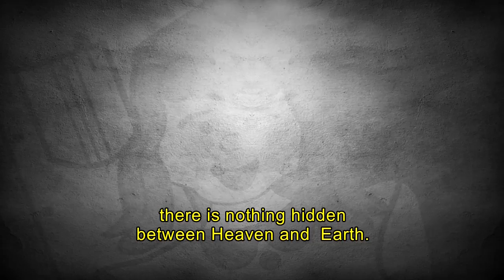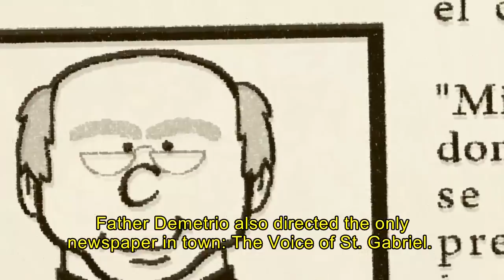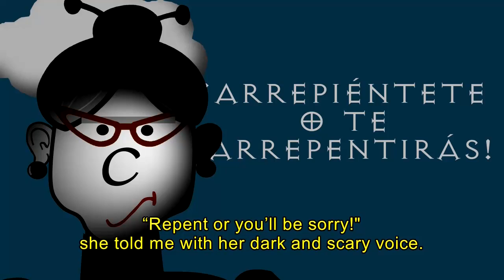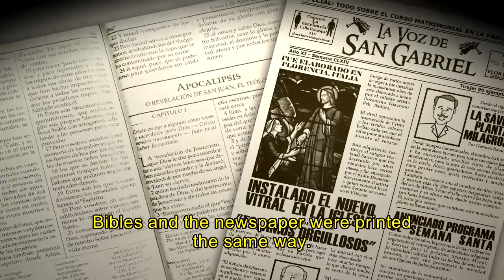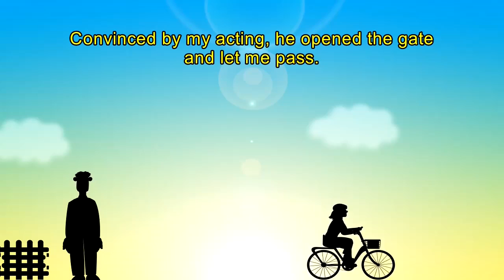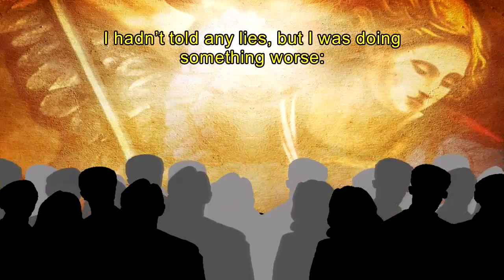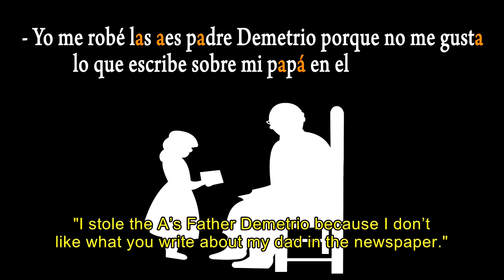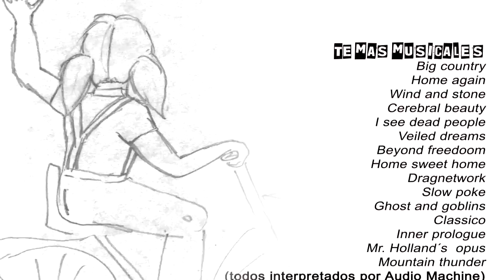El robo de las Aes (HD subtitulado en inglés)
El Robo de las Aes es una adaptación del cuento homónimo del escritor colombiano Gonzalo Canal Ramírez, una bella historia sobre la conciencia, la honestidad y el amor filial. Una niña de ocho años ejecuta un arriesgado plan con el propósito de detener las mentiras que un periódico local publica acerca de su padre, pero los resultados no son los que ella esperaba. Así empieza un recorrido fantástico que la hará crecer y le enseñará una lección que jamás olvidará: que entre cielo y tierra nunca hay nada oculto.

Ficha técnica
Director y productor: George Rojas
Guión: George Rojas
(basado en el cuento homónimo de Gonzalo Canal Ramírez
Dirección de arte y creación de personajes:
George Rojas, Saimar Romay y Lucy Rojas
Animación y Edición: George Rojas
Sonido: George Rojas
Intérprete: Ana Julia Rojas
Formato original: HD
Duración: 30 minutos
Idioma: español (subt. Inglés)
País y año de producción: Venezuela 2012
Norma: NTSC Color